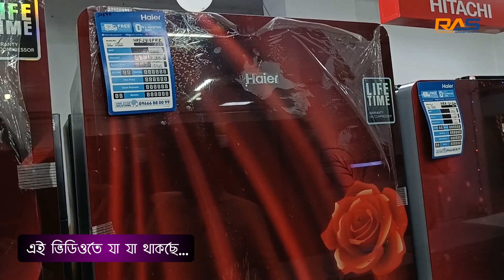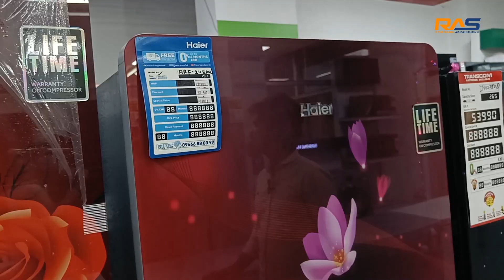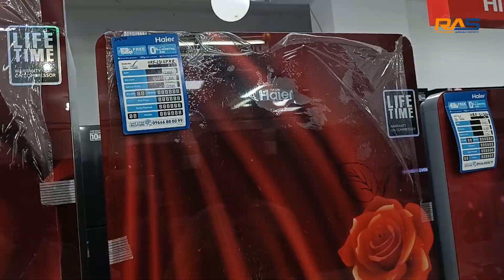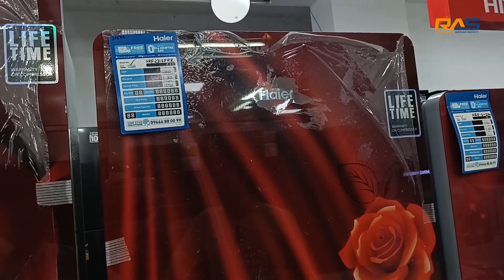Haier ছোট ফ্রিজের দাম🔥Haire Frost and None Frost Refrigerator Price in Bangladesh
Today's video will be very special for those who want to buy frost and no frost type refrigerators of the famous global brand Haier at low prices. In today's video, we have tried to give an overview of Haier's small refrigerator keeping in mind your needs.

📢শো-রুমের ঠিকানা:
🛒ট্রান্সকম ইলেক্ট্রনিক্স এক্সক্লুসিব
🛍️শাহ-আলম ভবন, মাদানি নগর (১০ তলা) চিটাগাংরোড, সিদ্দিরগঞ্জ, নারায়ণগঞ্জ।